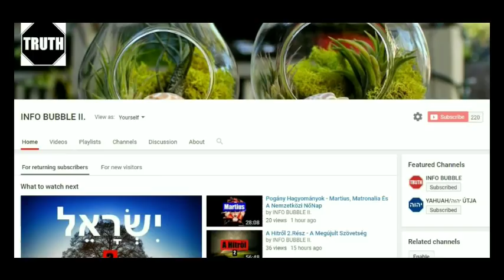2 Ezra Hangoskönyv (I.-XVI.)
INFO BUBBLE ON FACEBOOK:
SKYPE: Info Bubble
SHALOM ÉS HALLELUYAH!

Ez 21:16 Szedd össze magadat; tarts jobbra, tarts előre, tarts balra, amerre éled irányozva van.

Ez 21:16 Get thee alone: goe to the right hande, or get thy selfe to the left hande, whithersoeuer thy face turneth.

Ez 21:16 Go you one way or other, either on the right hand, or on the left, wherever your face is set.

Ez 21:16 Eredj-el tarts jóbbra, vesd magadat balra, a’hová tekinteted vagyon rendelve.

Ez 21:16 Hátra, jobbra, balra, előre.

Ez 21:16 21:21 'Légy éles! Fordulj jobbra vagy balra, amerre csak kedve tartja élednek!'

Fil 2:5 Annak okáért az az indulat legyen bennetek, mely volt a Krisztus Jézusban is,
Fil 2:6 Aki, mikor Istennek formájában vala, nem tekintette zsákmánynak azt, hogy [ő] az Istennel egyenlő,
Fil 2:7 Hanem önmagát megüresíté, szolgai formát vévén föl, emberekhez hasonlóvá lévén;
Fil 2:8 És mikor olyan állapotban találtatott mint ember, megalázta magát, engedelmes lévén halálig, még pedig a keresztfának haláláig.
Fil 2:9 Annak okáért az Isten is felmagasztalá őt, és ajándékoza neki oly nevet, amely minden név fölött való;
Fil 2:10 Hogy a Jézus nevére minden térd meghajoljon, mennyeieké, földieké és föld alatt valóké.
Fil 2:11 És minden nyelv vallja, hogy Jézus Krisztus Úr az Atya Isten dicsőségére.
Fil 2:12 Annak okáért, szerelmeseim, amiképpen mindenkor engedelmeskedtetek, nem úgy, mint az én jelenlétemben csak, hanem most sokkal inkább az én távollétemben, félelemmel és rettegéssel vigyétek véghez a ti üdvösségeteket;
Fil 2:13 Mert Isten az, aki munkálja bennetek mind az akarást, mind a munkálást jó kedvéből.

Ján 17:17 Szenteld meg őket a te igazságoddal: A te igéd igazság.

Zsolt 138:2 Szent templomod felé hajolok, s magasztalom nevedet kegyelmedért és igazságodért; mert minden neveden felül felmagasztalád a te beszédedet

Máté 5:17 Ne gondoljátok, hogy jöttem a törvénynek vagy a prófétáknak eltörlésére. Nem jöttem, hogy eltöröljem, hanem inkább, hogy betöltsem.